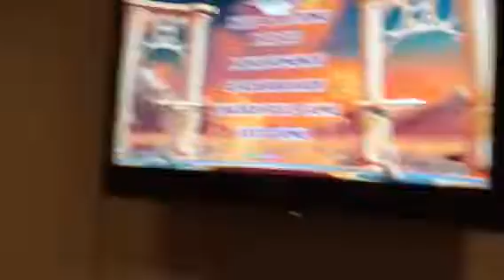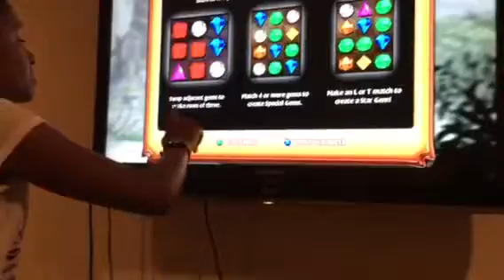Gems, crystals, sparkles, Bejeweled 🤑😱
Hey guys by the way Kayla and Kyle just want to tell you guys so much for 30 subscribers! They are so happy and thankful for this😱😊

Kayla and Kyle would be here if it wasn't for all of you people watching their videos everyday or every day or even night🙂

But make sure you buy the game bejeweled because Kayla and Kyle think you guys will love this game as much Kayla 🤑😜

But we hoped you guys liked his video if you did smash the like button, pls subscribe 😇🙂🙏🏾and don't forget to turn on our notification🔔 bell see you guys next time 😃